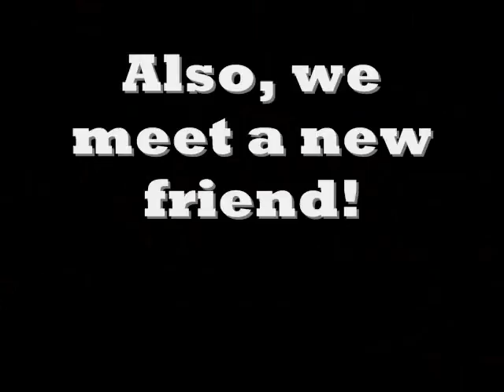Drinkphrase Twenty Ten!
Check out what the drinkcast crew is up to and how they spent the end of 2009!